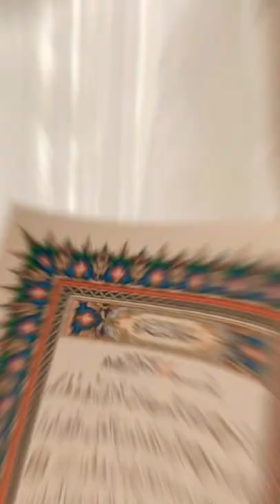Perbedaan agama Rere dan Ren